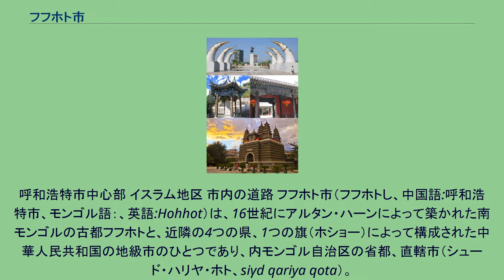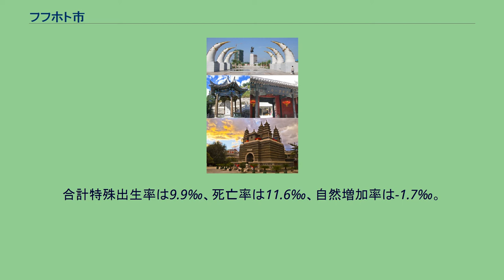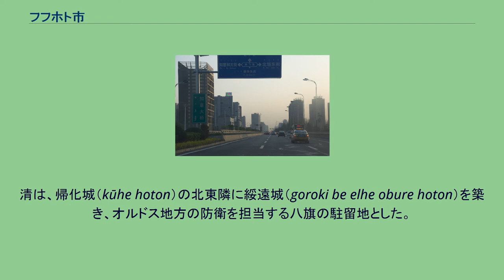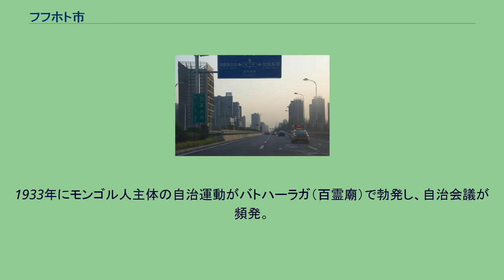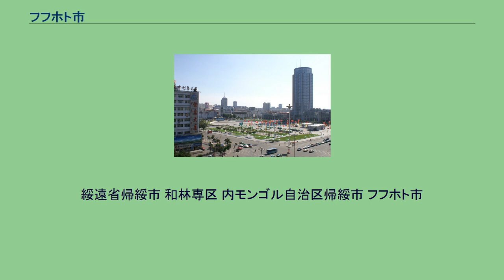フフホト市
呼和浩特市中心部 イスラム地区 市内の道路 フフホト市（フフホトし、中国語:呼和浩特市、モンゴル語：、英語:Hohhot）は、16世紀にアルタン・ハーンによって築かれた南モンゴルの古都フフホトと、近隣の4つの県、1つの旗（ホショー）によって構成された中華人民共和国の地級市のひとつであり、内モンゴル自治区の省都、直轄市（シュード・ハリヤ・ホト、siγd qariya qota）。
都市の名は、モンゴル語で「青い城」を意味し、古都の部分は同市の市区として位置づけられている。
面積17,410平方キロメートル、人口227.4万人（2009年）。
フホホト、漢字表記呼和浩特の普通話音であるHūhéhàotèからフーホハオトなどと表記されることもある。
現在の人口のほとんどは漢民族であり、チベット仏教の寺院のほかは、モンゴル特有と思われる要素はあまりない。
当市は4市轄区・4県・1旗で構成されている。
常住人口は258.00万人、市区地域の人口は133.08万人、蒙古族の人口は20.1万人、その他の少数民族の人口は6.7万人。
合計特殊出生率は9.9‰、死亡率は11.6‰、自然増加率は-1.7‰。
（すべて2008年末）36の民族が住んでいる。
1565年にモンゴルのトメト部長アルタン・ハーンによって、主にトメト部の支配地域に流入した漢人の定住民を居住させる町として建設された中国式の城郭都市バイシン（大板升）がフフホトの起源となっている。
バイシンとは中国語の百姓の音訳である。
トメト部遊牧国家の主要領民である遊牧民は、指導者家系の婚姻や分家などで分割と融合が頻繁な遊牧集団単位の所属意識を強く持ち、本来は漢人式の姓の概念は持たない。
そして移動式住居であるゲルに居住して都市内の定住用住居への居住からは閉塞感を強く感じ嫌う者が多い。
漢人居住のために築かれた都市に百姓の名称が充てられたのは、こうした本来は漢人式の姓の概念を持たない遊牧民に対して、男系家系を姓で表現し、同姓集団への帰属意識が強く、都市での定住生活を好む漢人の居住地を指したからである。
なお、百姓の項目に詳述したように、中国語の百姓は庶民も姓を持つ、漢人の上層民から下層民までを含む民衆一般を指す語であり、農民の意味はない。
1571年にアルタンが明と講和して順義王の称号を与え、国境沿いで貿易することを認めると、明によって帰化城の名を与えられたフフホトは中国からモンゴル高原に流れる物資の集積地となって栄えた。
アルタンは晩年にダライ・ラマに帰依してチベット仏教に改宗したため、フフホトへは数多くのチベット仏教寺院が建立され、オルドス地方の精神的中心地となる。
トメト部はモンゴル民族の間で中国貿易の利権を独占したため、その定住拠点であるフフホトは急速に発展するが、1628年にチャハルのリンダン・ハーンに奪われた。
さらに1634年、リンダン・ハーンが病死すると満州民族の後金がフフホトを占領し、内モンゴル全域を支配して1636年に国号を清と改めた。
清は、帰化城（kūhe hoton）の北東隣に綏遠城（goroki be elhe obure hoton）を築き、オルドス地方の防衛を担当する八旗の駐留地とした。
帰化城と綏遠城はあわせて「帰綏」と呼ばれ、清代以降、中央政府の直轄地として内モンゴルの政治、経済、文化の中心地となった。
1911年の辛亥革命で中華民国が成立した際、モンゴルは独立し内モンゴル地域も大モンゴル国への帰属を求めたが、中華民国北京政府とロシアが内モンゴルからのモンゴル軍の撤退を要求し、内モンゴルは自治区となった。
内モンゴル自治区の首府は帰緩に置かれた。
1913年に帰綏の行政体が帰化県から帰綏県に改められた。
1933年にモンゴル人主体の自治運動がバトハーラガ（百霊廟）で勃発し、自治会議が頻発。
1934年に蒙政会が成立、その弱体化を受けて徳王が日本と連携しモンゴル軍政府を西スニットに設立。
1937年7月盧溝橋事件の後、内モンゴル地域に日本軍が途中モンゴル軍の協力を得て西進し、察南自治政府・晋北自治政府を設立した後、帰綏を占領し厚和と改称。
ここ厚和を首府として10月に蒙古聯盟自治政府を設立。
1939年には蒙古聯合自治政府として首府は張家口に移動となった。
1940年には厚和病院設立。
その後、自治政府は1941年に蒙古自治邦政府となった。
1950年に市に昇格して帰綏市となり、1954年に改...